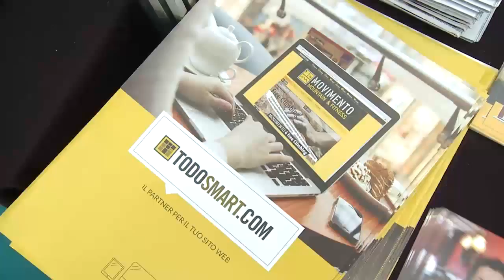SINNOVA 2015 - Intervista all'impresa ToDoSmart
Intervista a cura di Eleonora Bullegas e Antonio Zidda all'impresa ToDoSmart.

SINNOVA 2015 è stato organizzato da Sardegna Ricerche e dall'Assessorato della Programmazione, Bilancio, Credito e Assetto del Territorio della Regione Autonoma della Sardegna e si è tenuto il 2 e 3 luglio a Cagliari, presso il Terminal Molo Ichnusa.